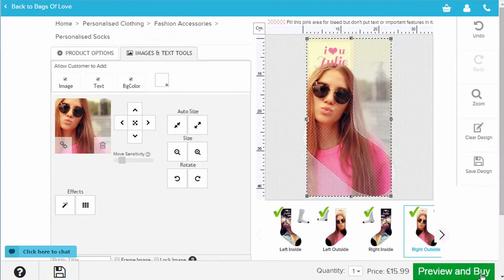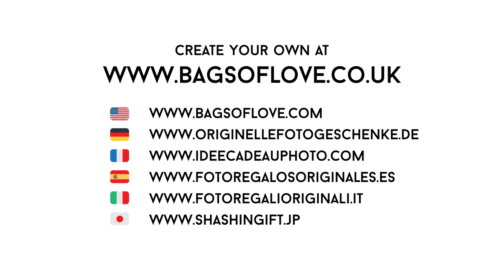How to make your Personalized Socks with Bags of Love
Personalize both the inside and outside edges of both socks individually, or print one image across an entire pair. Upload your images, add text customization, and preview your socks before we print.